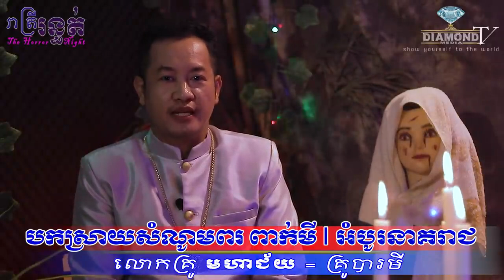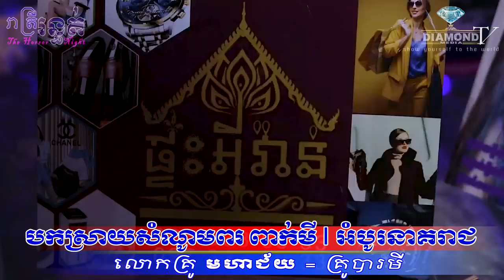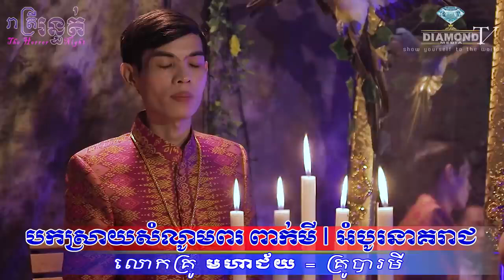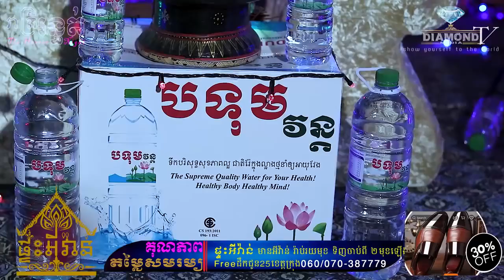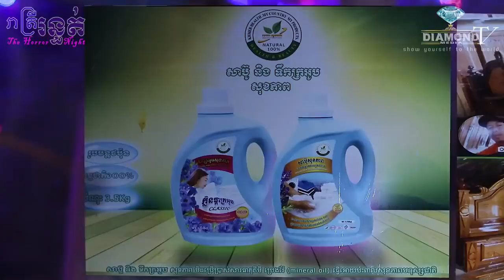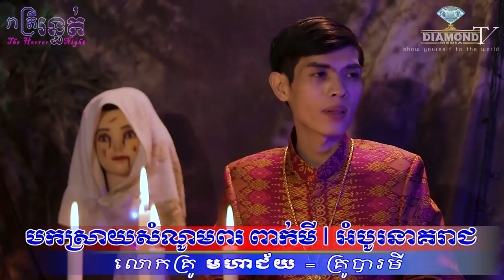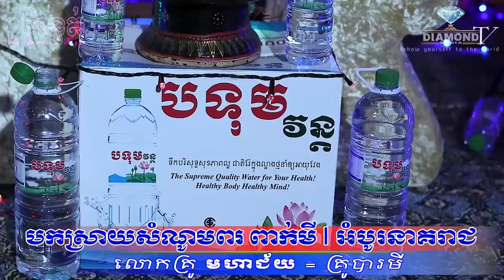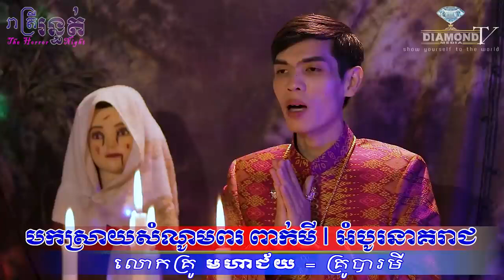ច្បាស់ចែស😱​បកស្រាយសំណូមពរ​ ពាក់មី​ | អំបូរនាគរាជ🙋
👉ជួបលោកគ្រូល្បីឈ្មោះ មហាជ័យ Fb: Chheng Pengkun-លោកគ្រូមហាជ័យ (គ្រូបារមី) ដែលនិងរៀបរ៉ាប់យ៉ាងលំអិតលើប្រធានបទ😱
-បកស្រាយសំណូមពរ​ ពាក់មី😎 និង -អំបូរនាគរាជ🐉
ឧបត្ថម្ភដោយ
- ទឹករ៉ែធម្មជាតិ បទុមវន្ត
- VP ធម្មជាតិ
- ក្រុមហ៊ុន សាប៊ូ សុខភាព
- ផ្ទះអីវ៉ាន់
=មានផ្សាយជូន រាល់ថ្ងៃអាទិត្យ ម៉ោង 9:00 នាទីយប់ 😱💀🙋
-​សម្រាប់អ្នកដែលចង់ចែករំឡែករឿងដែលធ្លាប់ជួបផ្ទាល់
-សម្រាប់អ្នកដែលចង់ ឧបត្ថម្ភៈ
សូមទំនាក់ទំនងតាមលេខខាងក្រោមនេះ